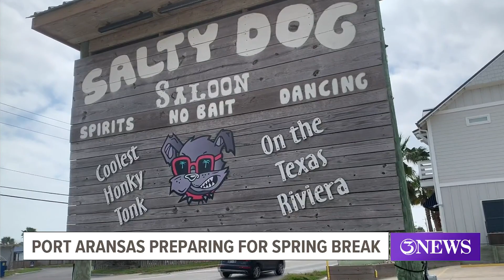Port Aransas prepares for spring break influx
3NEWS spoke with Port Aransas Tourism Bureau & Chamber of Commerce CEO Brett Stawar.